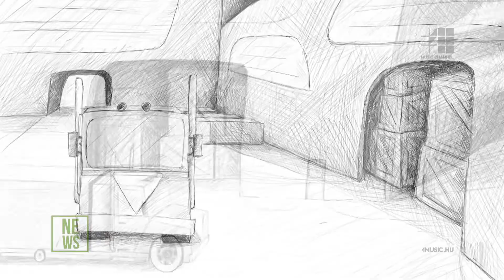Ezerrel pörög a yesyes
Ha nem akarsz lemaradni a legfrissebb sztárhírekről, akkor látogass el a Music Channel oldalára: